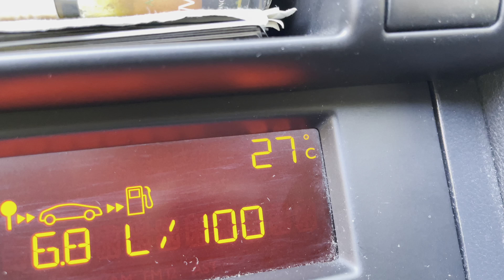Road ☀️💨 Russia summer 🌡+27 12:15 04.07.2023 Magnitogorsk city 4K +28.